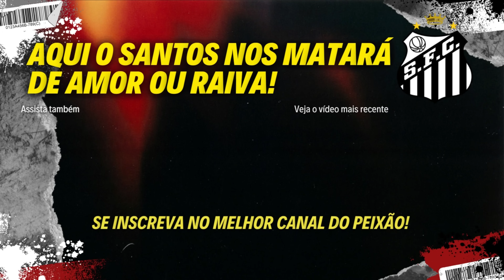ALFREDO MORELOS é o nome da vez! SANTOS vai com tudo pra contratar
► ALFREDO MORELOS
Com a falha na contratação do PEREYRA o SANTOS vai com tudo pra trazer ALFREDO, seria uma BAITA contratação e reforçaria demais o PEIXÃO!

Ajuda demais o meu trampo que é totalmente independente!

Aqui o SANTOS nos matará de amor ou raiva!

► AJUDE O SANTOS F.C. A CRESCER SENDO SÓCIO DO CLUBE!